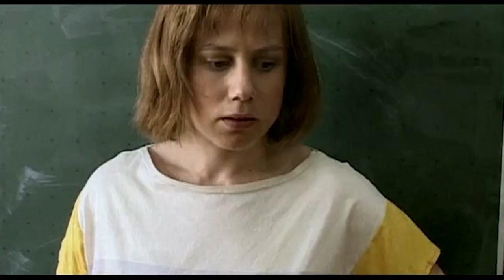the forest for the trees [2003] trailer